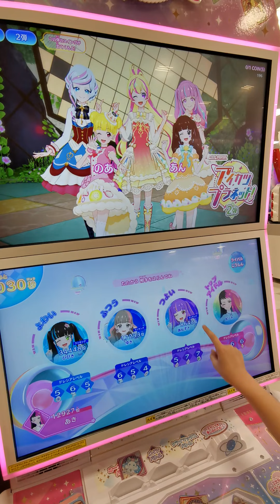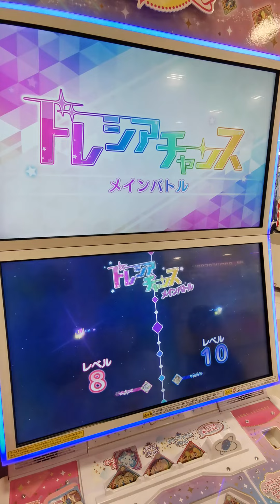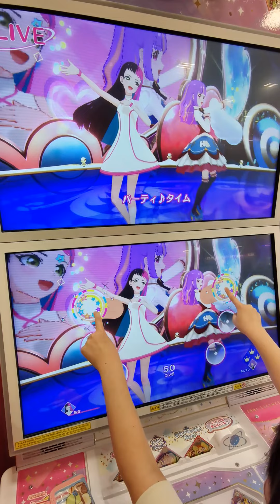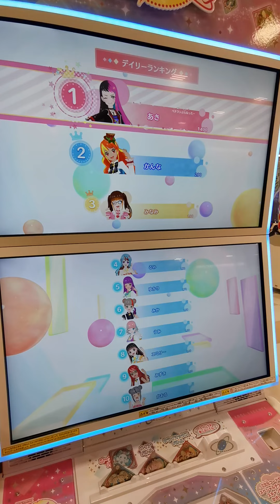【アイカツプラネット】キラリパーティータイム【ゲーム】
アイカツ！とても楽しいです。
もしかしたらですが、またアップするかもです。

非収益化コンテンツ

☆こんにちは^^　こんばんは！　あざーっす=D
あなたに会えた今日までの全てに感謝！感謝！